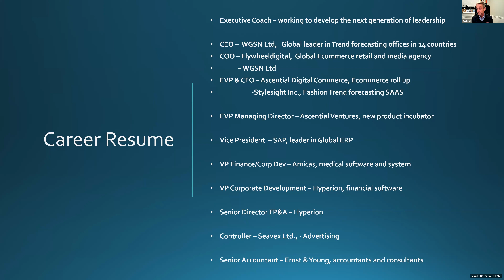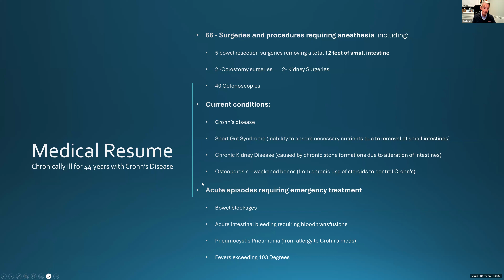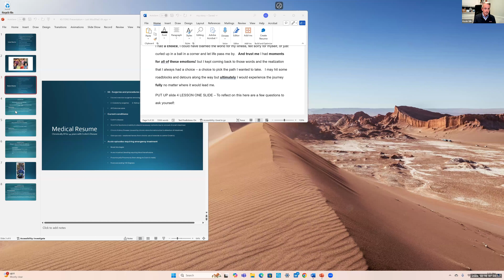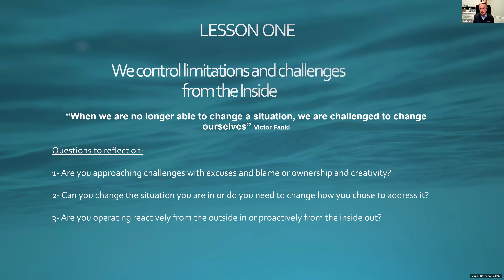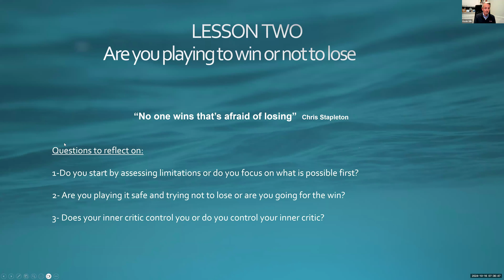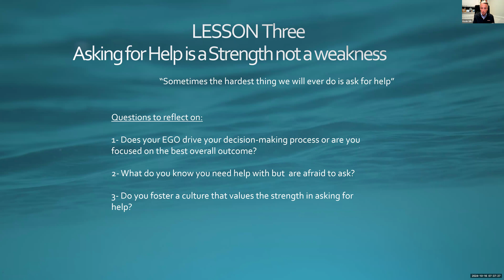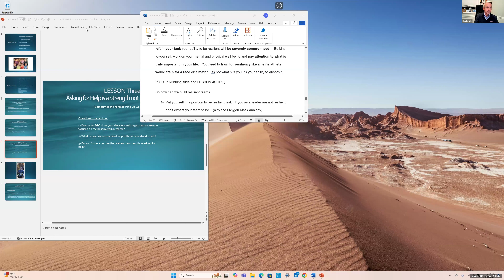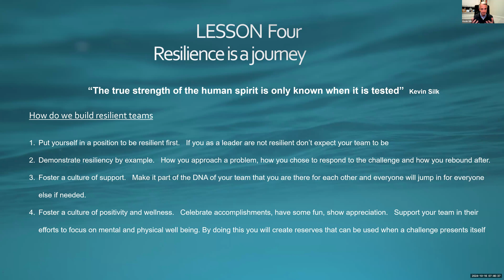Breaking Boundaries: A CEO's Journey of Resilience and Rise to Global Leadership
Kevin Silk will share his inspirational journey of overcoming the challenges of a debilitating illness to excel in his career - starting as a staff accountant at EY and rising to become a CEO of a global business.   He will share the lessons learned about transforming our thinking about limitations to unlock our true potential, how to develop a winning mindset by understanding our inner critic and challenging our boundaries, and finally the importance of being proactive about building resilience in ourselves and our teams to drive sustainable performance.

Speaker: Kevin Silk, Executive Coach and Business Advisor